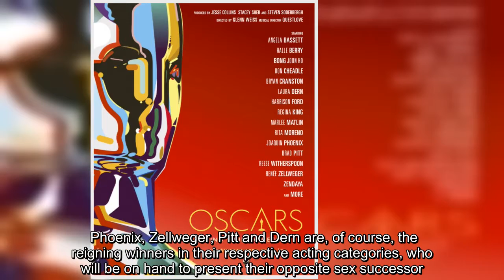Halle Berry, Bong Joon Ho, Harrison Ford and Reese Witherspoon are also among this year's 'cast.'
"In a world filled with award shows, what if an award show was actually a movie? Which stars would you cast?" asks the first promo for the 93rd Oscars, which continues to hype Hollywood's big night as a cinematic experience in and of itself. As such, presenters at the 2021 Academy Awards are now the "cast."  On Thursday, the Academy announced Riz Ahmed and Viola Davis have been added to the cast of presenters. "Even though they are nominees, we really felt they needed to be a part of our Oscar ensemble," say Oscar producers.  The duo join previously announced presenters Angela Bassett, Halle Berry, Bong Joon Ho, Don Cheadle, Bryan Cranston, Laura Dern, Harrison Ford, Regina King, Marlee Matlin, Rita Moreno, Joaquin Phoenix, Brad Pitt, Reese Witherspoon, Renée Zellweger and Zendaya. Phoenix, Zellweger, Pitt and Dern are, of course, the reigning winners in their respective acting categories, who will be on hand to present their opposite sex successor.  "In keeping with our awards-show-a ...